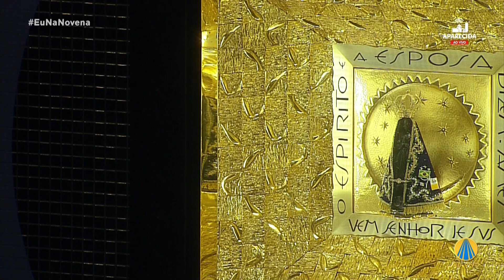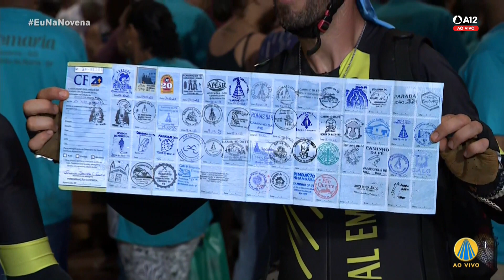6° Dia da Novena e Festa da Padroeira | Central da Padroeira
Acompanhe como foi a Central da Padroeira do 6º Dia da Novena e Festa da Padroeira, onde foi refletido sobre o tema “Maria, ensinai-nos a pedir bons pastores!”. Na oportunidade de aumentar a fé e a devoção a Nossa Senhora, os devotos conheceram o significado do carro andor do dia e mesmo de longe estavam presente nos corredores do Santuário pelo Aparecida Ao vivo . Confira!

e faça parte da Família dos Devotos ligando para 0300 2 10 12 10